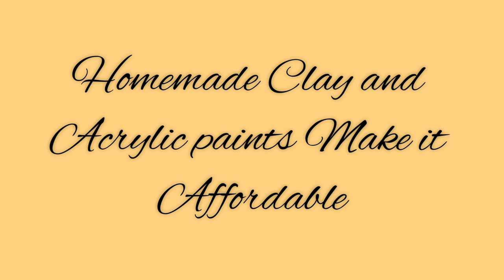3D Clay Painting |3d clay mural art| 3d canvas painting |clayart |Something Artistic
Learn how to make these beautiful clay white flowers as clay mural on cardboard canvas this amazing 3d painting is made with my homemade airdryclay clay. flower making with clay is shown in this video with detail...never skip the video so that you enjoy knowing about tips an tricks to make these beautiful flowers with clay.

Easy and best out of waste I hope you like it.

Press like button and plz share and comment how you like it.
Clay mural art
3d clay painting
Clay art ideas
How to make flower with clay

Recommended💚

Diy tree log vase

Craft pocket

Paint 3D
White flower painting on canvas
3d clay painting
3d cardboard craft
How to make 3d clay painting
Craft pocket

Recommended💚